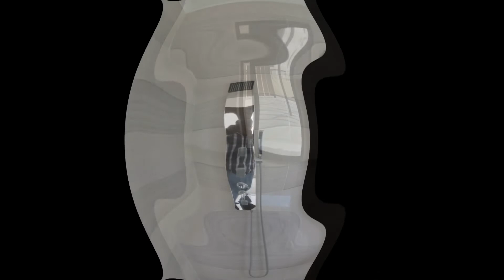FOR SALE 4 beds + Pool + Double Garage house in Setlhoa Village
Following are the details:
*Newly built Standalone House  inside the complex
*4 x bedrooms with wardrobes
*Big size Living / Family room
*Dining room
*2 x Bathrooms, Showers, Toilets
*Swimming pool
*Geyser
*Open plan fitted Kitchen
*Electric Fence
*Double Garage for Safe Parking
*Paved Yard
*Master bedroom Aircon & ensuite
*veranda
*24 hrs Security guards
*Wifi internet can be provided upon request @ P499 monthly subscription.

Only serious people may call or WhatsApp for further details at 72854522.

if u would like to take a video tour of this house. below is the link 👇👇👇

Apart from the above we also have below houses available for sale
P2.9m 612sqm (Double story 5 bed + pool+ garage + s.qtr) in Phakalane.
P1.6m 980sqm (3 bed + study + pool) in G.north
P1.6m 1185sqm (3 bed +s.qtr + double garage) in Tlokweng
P2.5m 550sqm (4 bed + garage) in Setlhoa Village

If you are a property owner and you want us to sell your property or to put it on rent. Do not hesitate to ask us at 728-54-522, we’d love to help you.

OR

If you are looking for any other type of residential house, flat, or commercial shop, office space, plot, etc. for rent or for sale/purchase. Do not hesitate to ask us at 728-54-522, we’d love to help you.